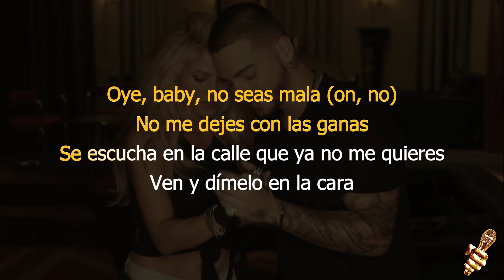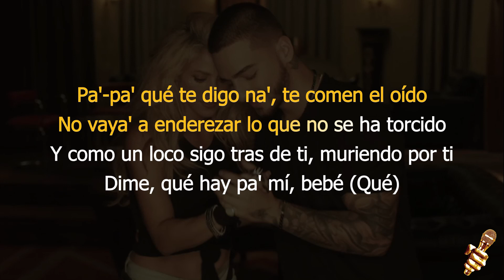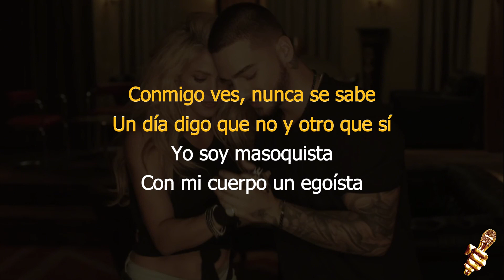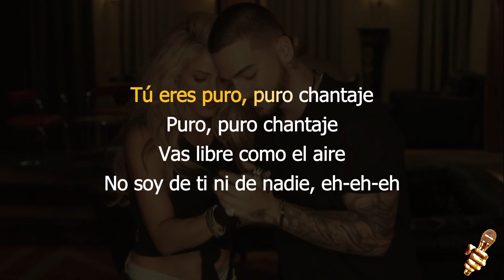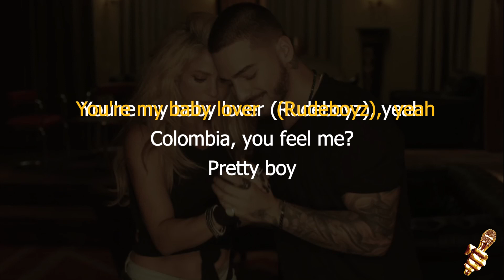Shakira - Chantaje ft. Maluma (Karaoke Edition)